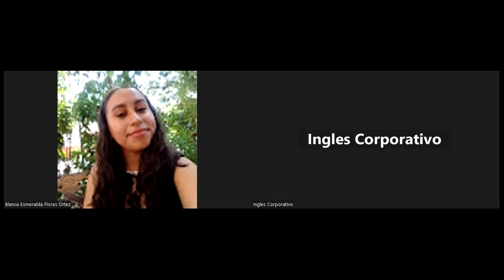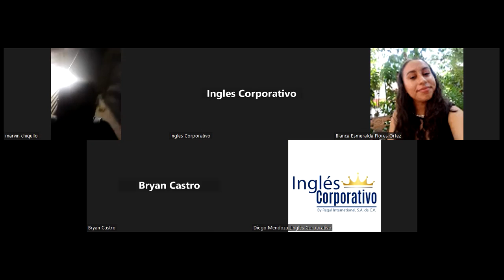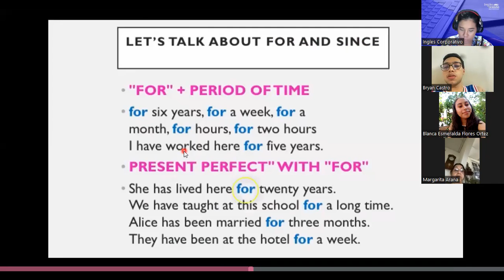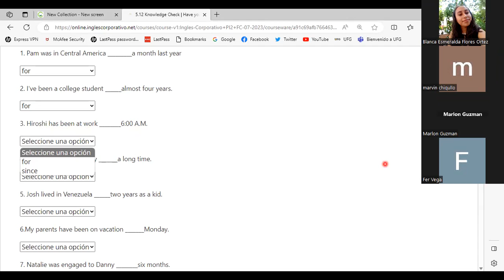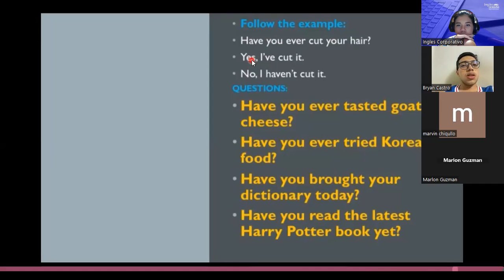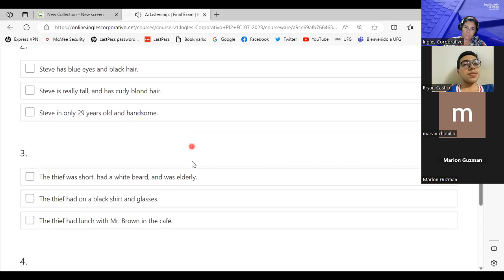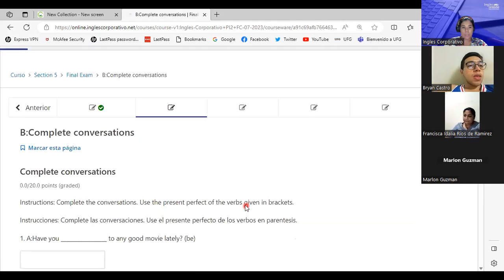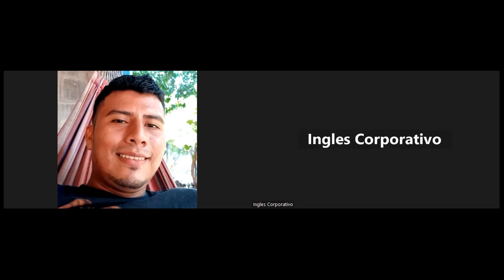SESION 12-24/07/2023-PI2-01-9-10-PM-07-23 -PALACIOS- FOR-SINCE